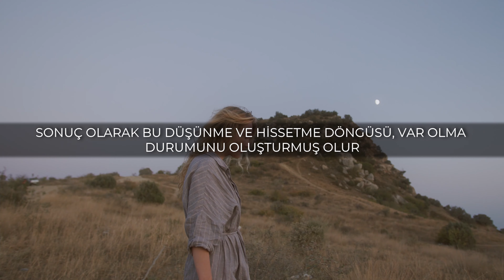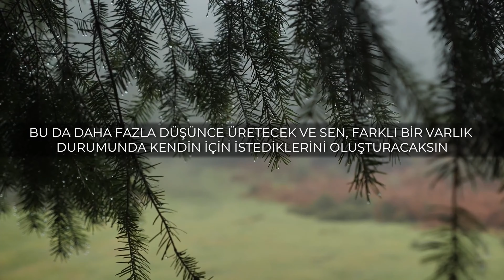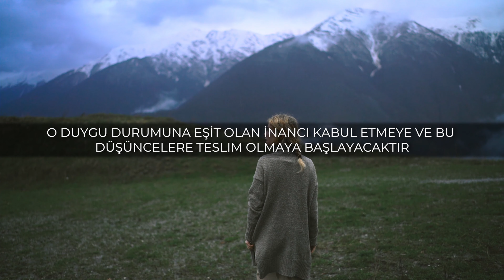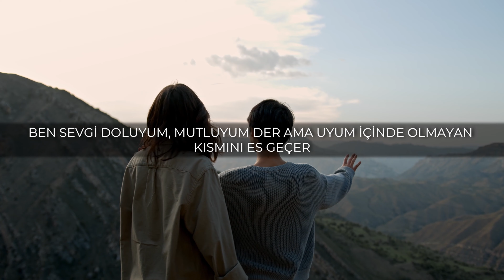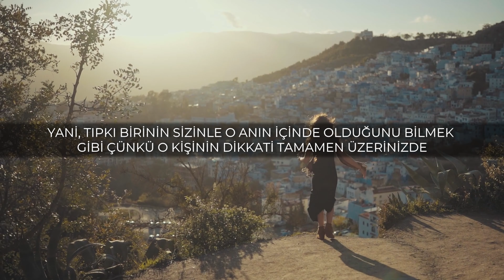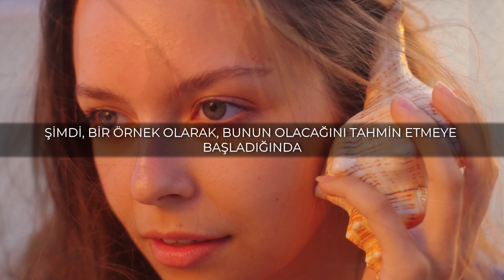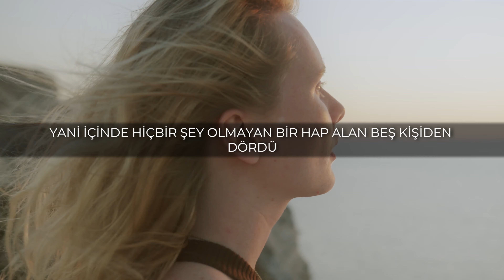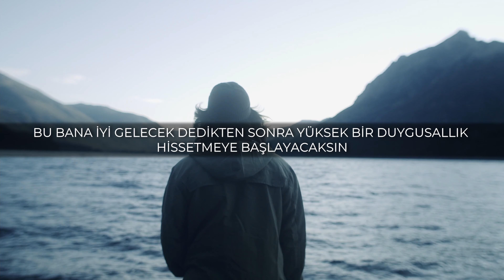OLUMLAMA NASIL YAPILIR? | Plasebo Etkisi | Joe Dispenza Türkçe Seslendirme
Konuşmacı: Dr. Joe Dispenza

Joe Dispenza Kimdir?
-Joe Dispenza dünyaca ünlü bir öğretmen, araştırmacı, danışman ve yazardır.
-Bugüne kadar dünya çapında otuzdan fazla ülkede atölye çalışmaları düzenledi. Joe, insanların hayatlarında hayat değiştiren değişiklikler yapmalarına yardım etme konusunda uzmanlaşmıştır.
-Türkçe'ye çevirilmiş iki önemli kitabı vardır: "Kendiniz Olma Alışkanlığını Kırmak (Breaking the Habit of Being Yourself)" ve "Plasebo Sensin (You Are the Placebo)".